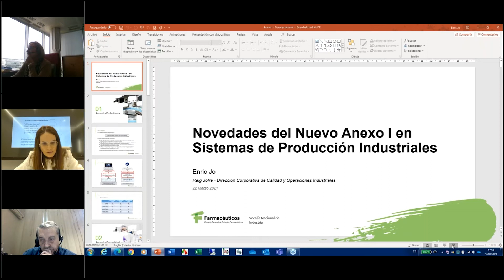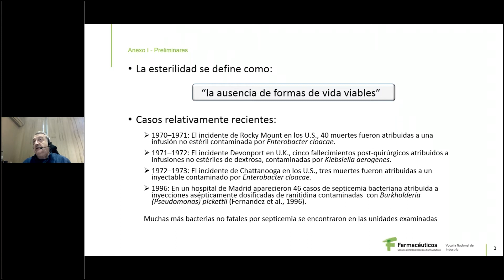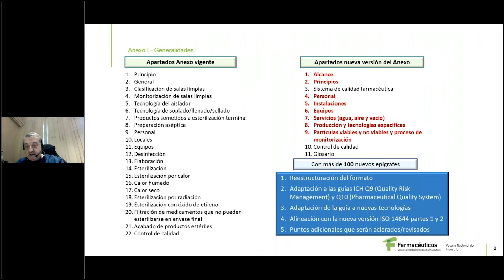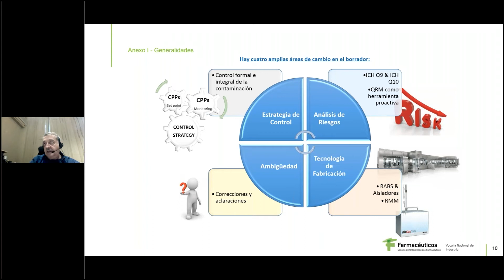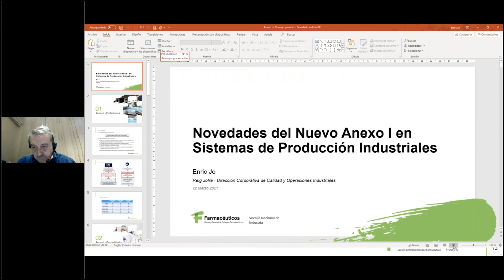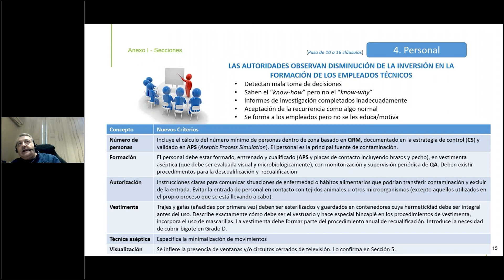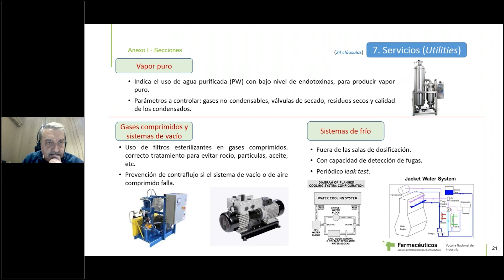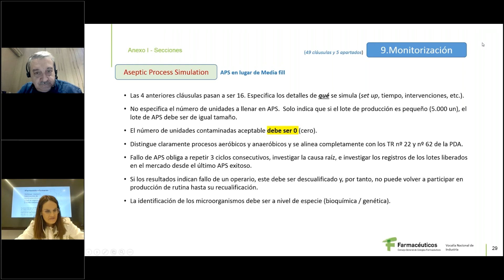Ponencia Enric Jo en el webinar formativo sobre "Anexo 1 Fabricación de medicamentos estériles"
Ponencia Enric Jo,  director general de Calidad y Operaciones Industriales de Reig Jofré, en el webinar formativo sobre "Anexo 1 Fabricación de medicamentos estériles", moderado por Flavia Hernández Rocamora, vocal de industria del Colegio de Farmacéuticos de Alicante.

Durante la sesión celebrada el pasado 22 de marzo de 2021 se revisaron las novedades que incorpora el borrador que se maneja del Anexo I de las Normas de Correcta Fabricación (NCF) relativo a la fabricación de medicamentos estériles. Se dió una visión comparativa de la versión actual en vigor y el borrador que se maneja del nuevo Anexo I así como lo que se espera encontrar en las Inspecciones de NCF. También se explicaron las novedades que en el sector industrial derivarán de la aplicación del nuevo Anexo I desde el punto de vista operacional.